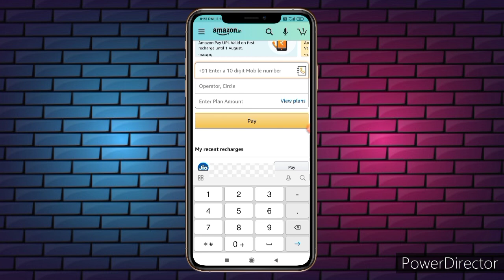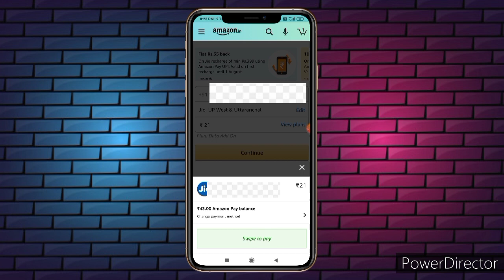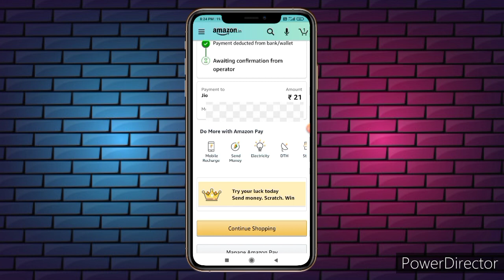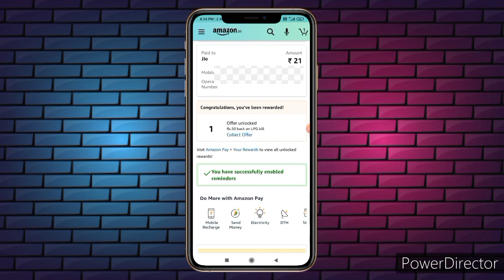How To Use Amazon Pay Balance | Amazon Pay Balance Use Kaise Kare | 2021 | Techno Faizan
Solve Queries :

amazon pay balance shopping kaise kare amazon pay balance se shopping kaise kare
amazon pay balance shopping
how to shopping amazon pay balance amazon pay se shopping kaise kare amazon pay balance ko kaise use kare amazon pay online shopping kaise kare
amazon pay balance ka paisa kaise use kare
amazon pay balance use kaise karen amazon pay balance ko kaise use kare amazon pay balance use kaise kare
how to use amazon pay balance for shopping
how to use amazon pay balance for recharge
how to use amazon pay balance to bank account
how to use amazon pay balance for mobile recharge
how to use amazon pay balance in flipkart
how to use amazon pay balance without upi
how to use amazon pay balance with cash on delivery